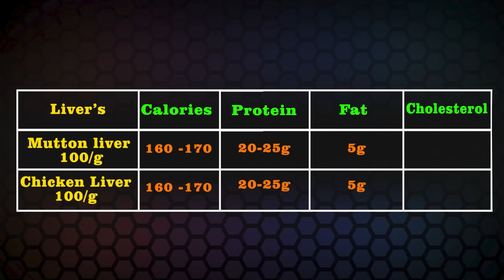மட்டன் ஈரல் Vs சிக்கன் ஈரல் - எது நல்லது? | எவ்வளவு சாப்பிடலாம்? | EOT 057 | Dr. Arunkumar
Mutton Liver Vs Chicken Liver - Which is Better? | How much can we eat? | EOT 057 | Dr. Arunkumar

Erode.

குழந்தை நல ஆலோசனை / Pediatric / Children Consultation:

Baby hospital,
171, Nethaji road, Marappaalam,
(Near Panneerselvam park)
Erode – 638001.
Ph: 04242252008, 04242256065, 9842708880, 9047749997

Baby hospital,
171, Nethaji road, Marappaalam,
(Near Panneerselvam park)
Erode – 638001.